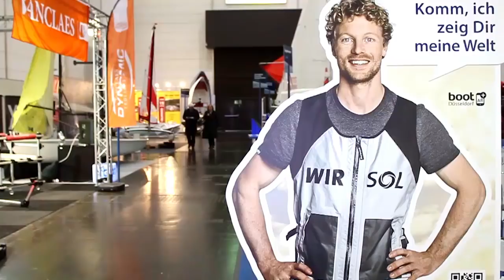Tipps und Tricks für Einsteiger - Tutorial Trendsport/Tauchen (1/6) - boot Düsseldorf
Im Themenbereich "Tauchen" erklärt Tauchlehrerin Karina Slotty verschiedene Übungen und nimmt Euch mit unter Wasser in der Halle 3 der boot Düsseldorf.